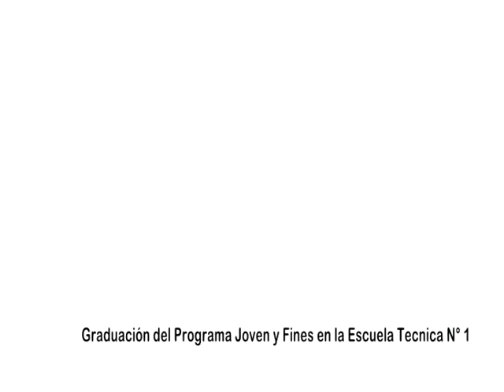BELLA VISTA VISION PARA TODOS GRADUACIÓN DEL PROGRAMA JOVENES Y FINES BELLA VISTA 13 12 2014